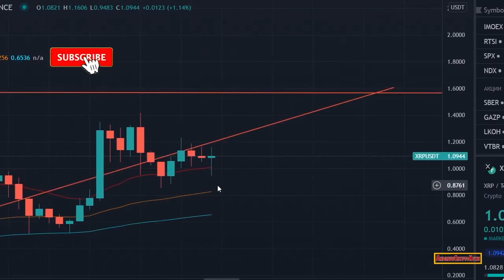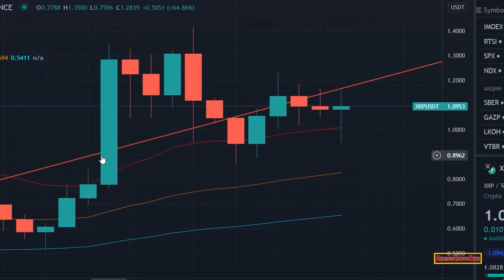MAJOR RIPPLE XRP UPDATE! Explosive Documentary Preview: Ripple Vs SEC! Plus 2022 Congress Vs Crypto!